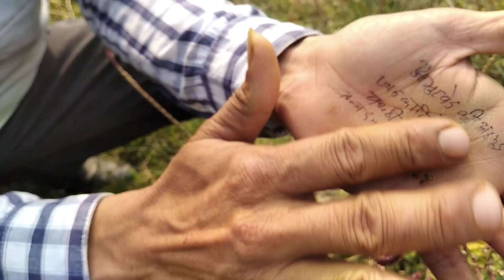चमत्कारिक बूटी सम्मान में वृद्धि .....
मान सम्मान बढ़ाने में
बिच्छू या सांप के बिस उतारने में
दांत के रोग में